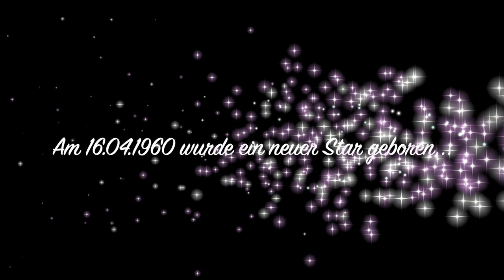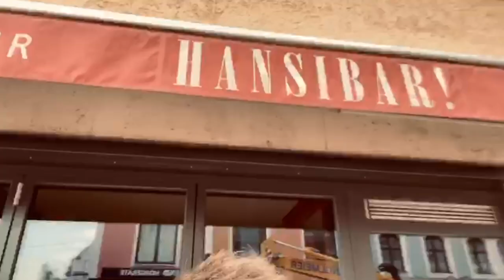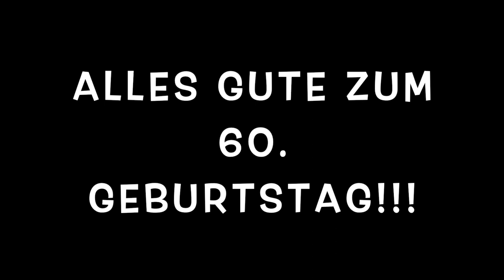Papi 60. Geburtstag!